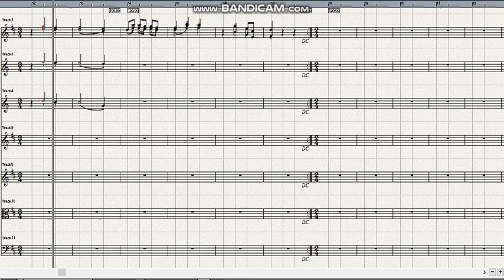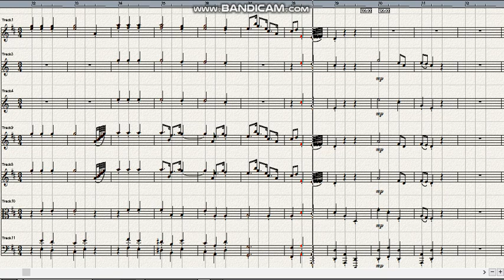Mozart Symphony No 72 in D major 3rd mov